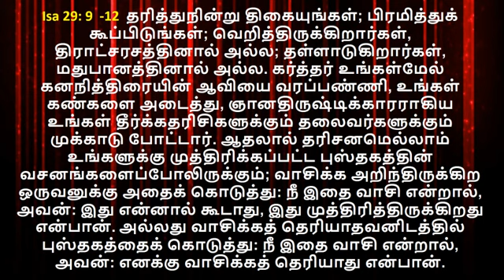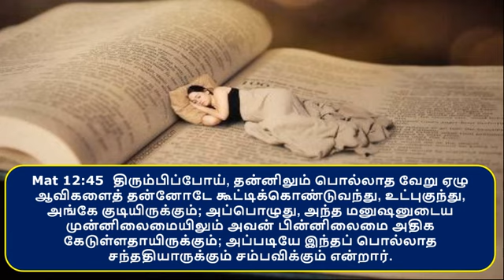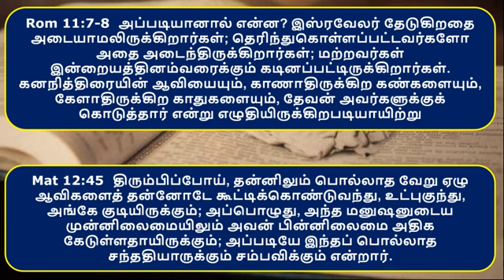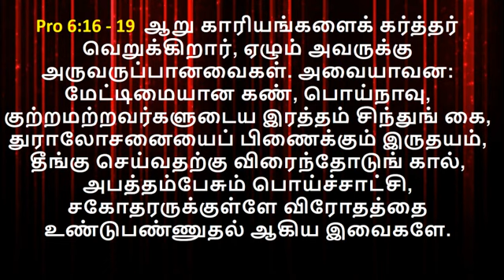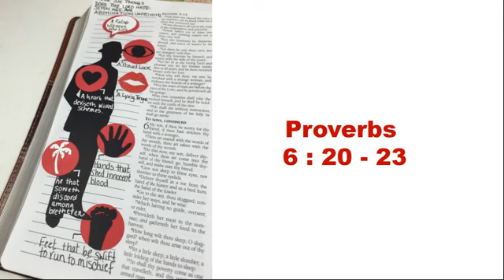7 evil spirits - Bible Study (Tamil)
7 evil spirits - Bible Study (Tamil)